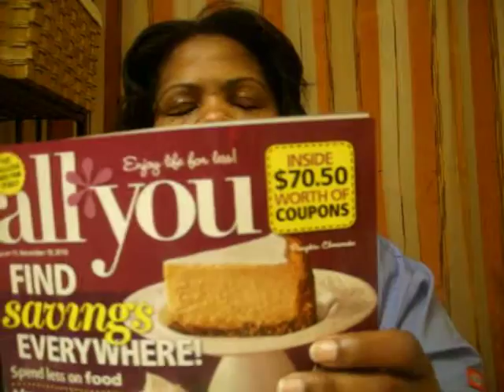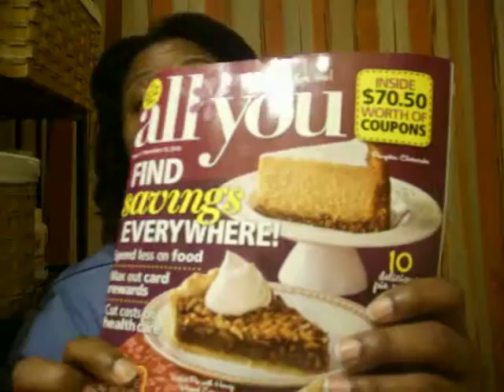detox your body!!!